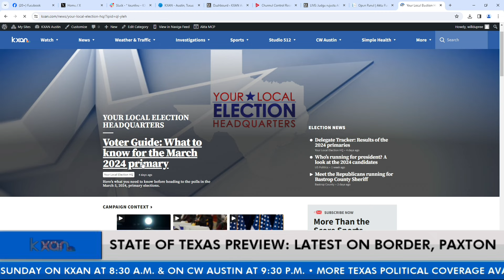State of Texas preview: Latest on Paxton & border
Ahead of this weekend's "State of Texas," we're sharing the latest political headlines. Will DuPree walks you through a judge rejecting Ken Paxton's request to dismiss fraud charges; Texas beginning construction on a National Guard base camp at the border; and a federal judge will rule on the state's new immigration law.